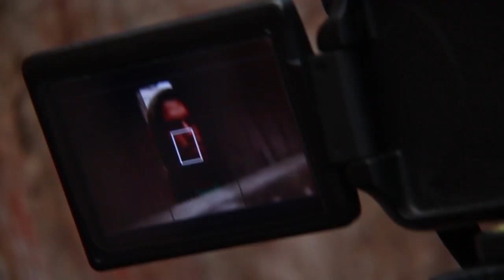UN SICARIO PAPÁ